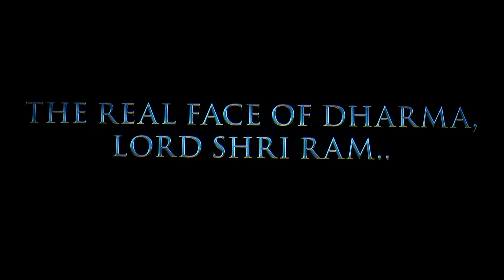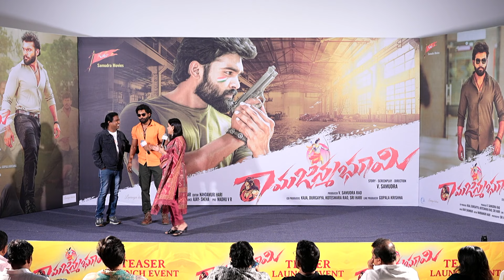Rama Janama Bhoomi Teaser Launch Event | V. Samudra Rao | Jai Siddharth | TFPC